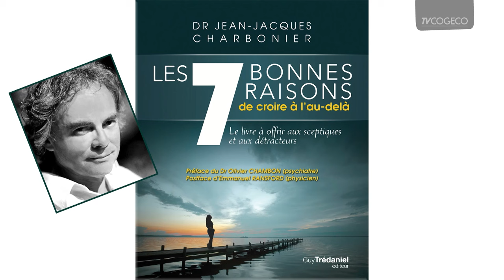Dr Jean-Jacques Charbonier, la vie après la mort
Julie reçoit : Docteur Jean-Jacques Charbonier. Sujet : « La vie après la mort » ‪#‎TVCOGECO‬
Aimer la page Facebook de TVCOGECO Laurentides